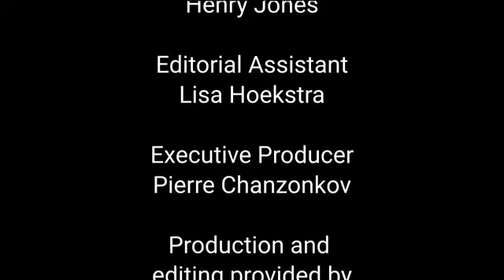Quench Live: What's in my cellar?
Quench magazine editor-in-chief, Aldo Parise talks about what's coming next on Quench Live and what he has in his cellar.